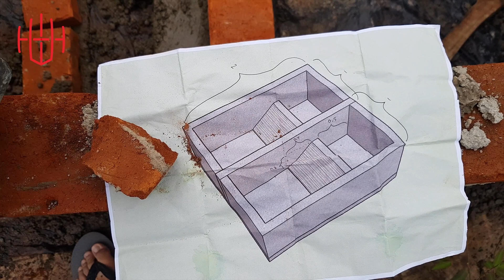PROYEK VILLA KURA KURA PART 1 - TURTLE VILLA PROJECT PART 1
Halloo, Sahabat Hexa...
Di Video ini kami akan menunjukan seperti apa proses pembuatan Villa Enclosure untuk kura-kura kesayangan kita.

Tonton Videonya, Selamat Menyaksikan.